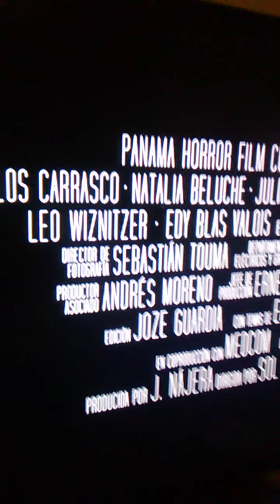Hey 👋 Black People Let't Talk-Movie Trailer 2020